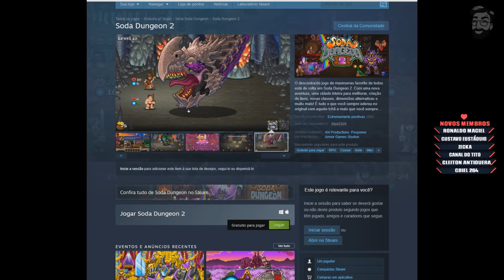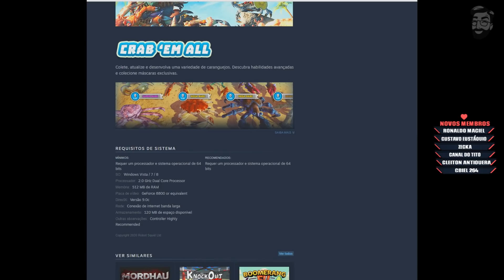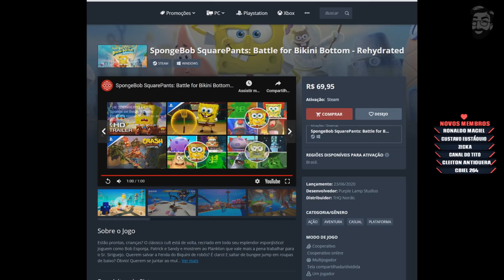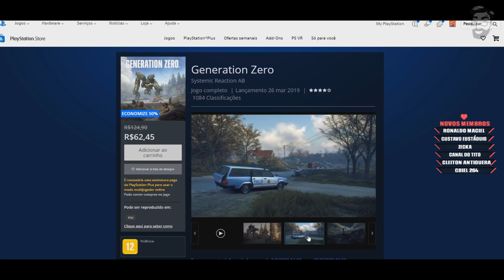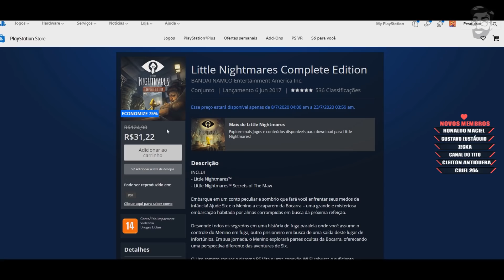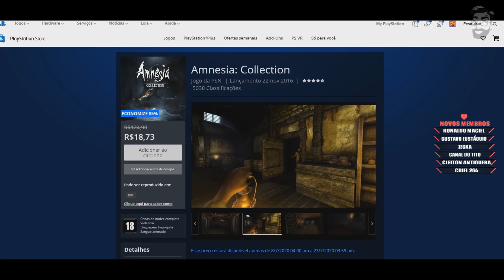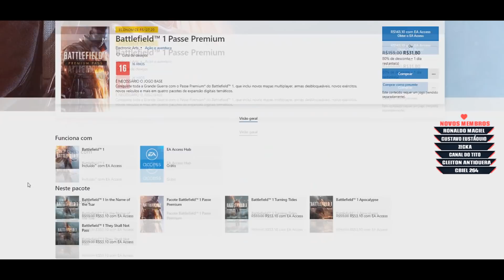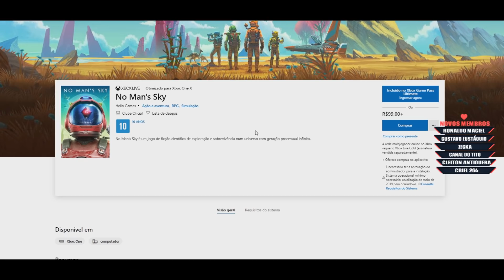Novos jogos DE GRAÇA e PROMOÇÃO no PS4, XBOX One e PC com jogos bem BARATOS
Novos Jogos Gratis 2020, e promoção PS4, promoção PC, e promoção xbox one

Evento Ubisoft e Watch Dogs 2 Gratis Ps4 PC Xbox One 00:34

Jogos Gratis 02:43

Promoção PS4 07:25
Todos os links em um comentario fixado

Promoção PC 05:10
Jogos do Video e outros jogos em promoção em comentario fixado

Promoção Xbox One  12:27